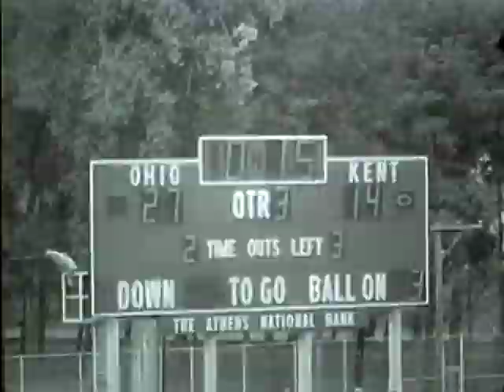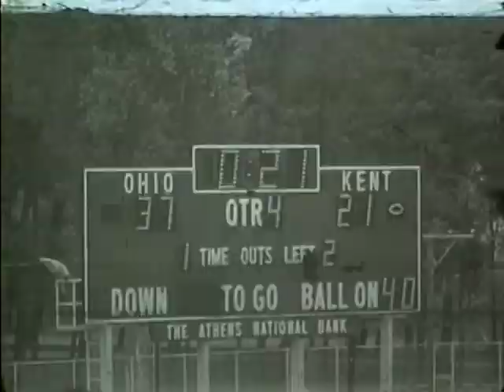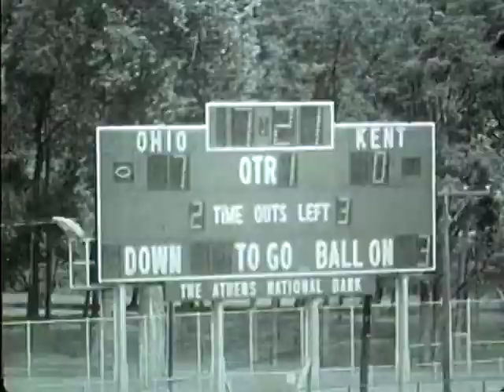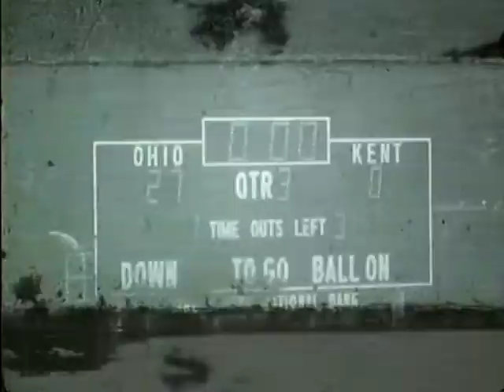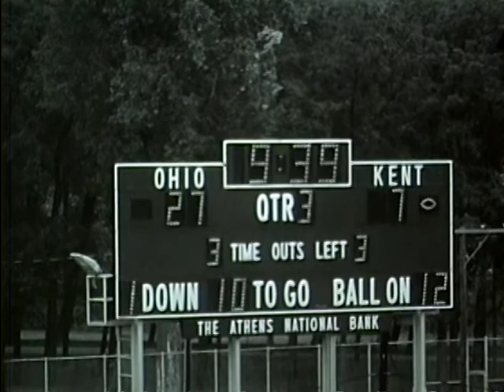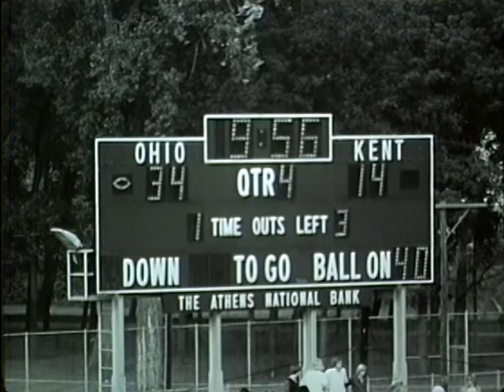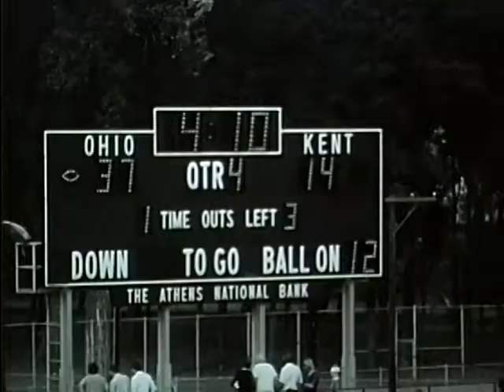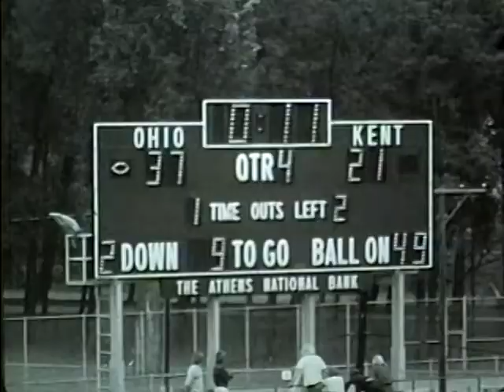Ohio Football 1971 - Highlights vs. Kent State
Ohio defeats Kent State, 37-21